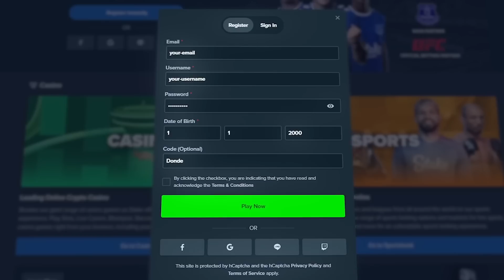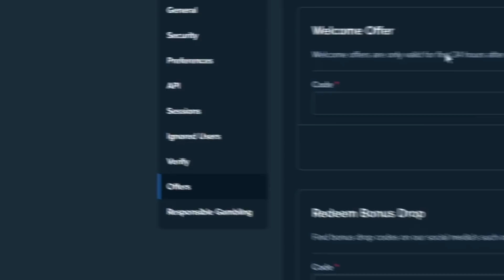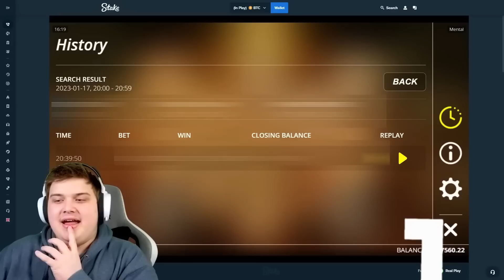THE MOST INSANE $135,000 MAX WIN On MENTAL SLOT!! ★ TOP 5 RECORD WINS OF THE WEEK!